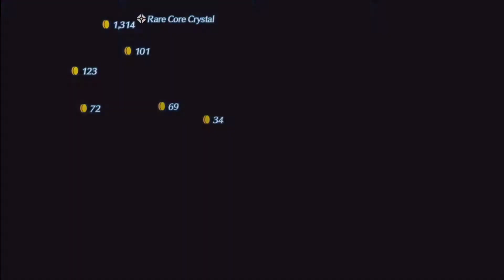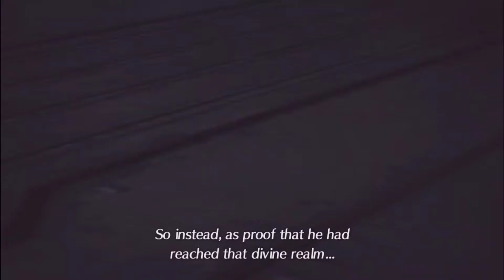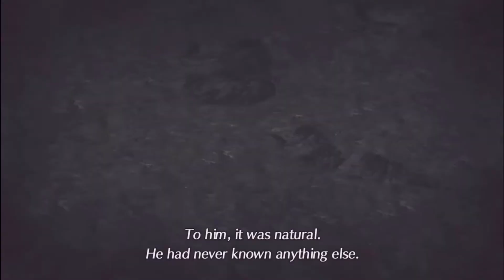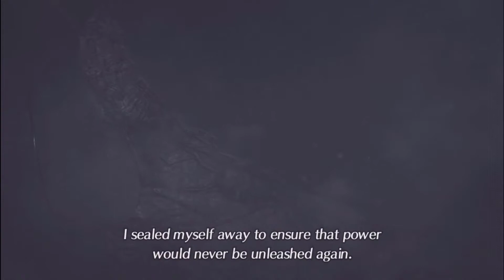Xenoblade Chronicles 2 Playthough - #18 Mythra's Light Shines!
Time to get our girl back! Get ready Malos 😠🗡